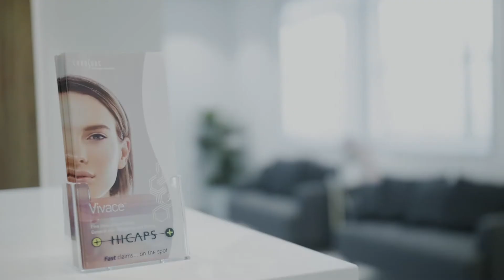VIVACE GOLD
Presented by Dr. Niro Sivathasan, Medical Director, Ignite Medispa, Head Cosmetic Surgeon